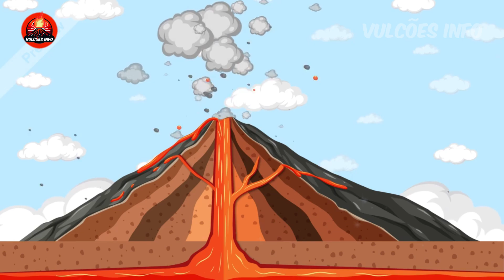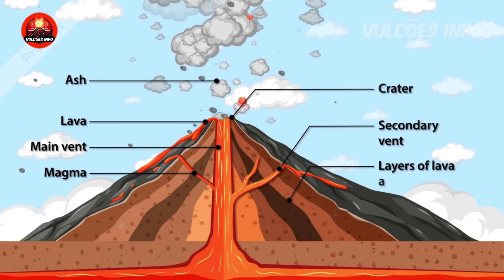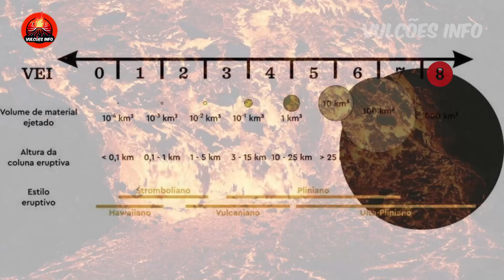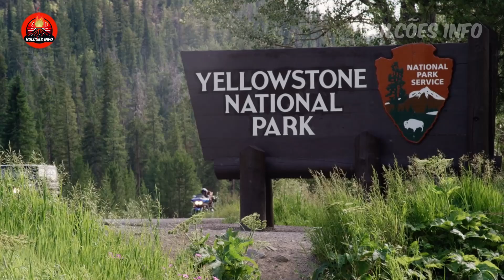YELLOWSTONE! Esse vulcão pode causar um inverno vulcânico e levar o ser humano a fome